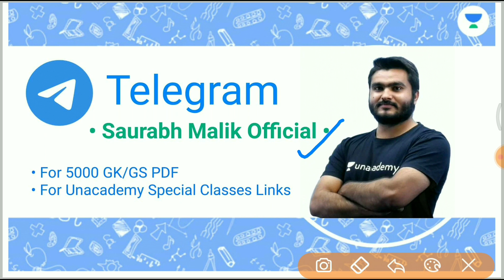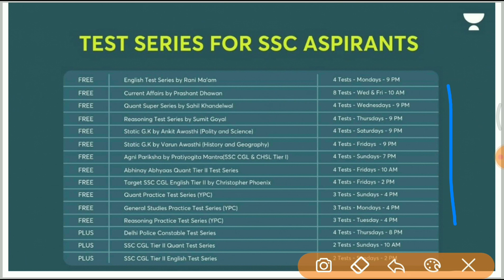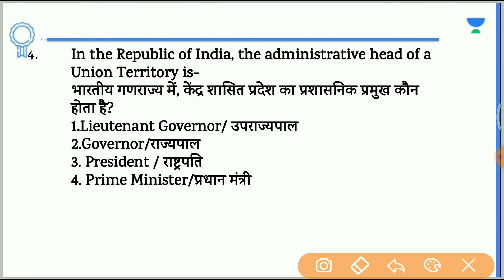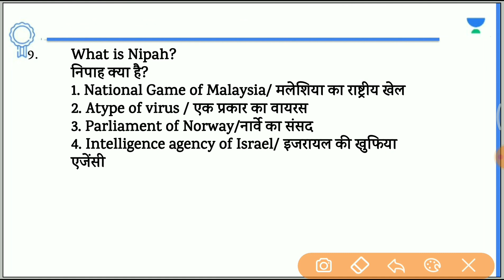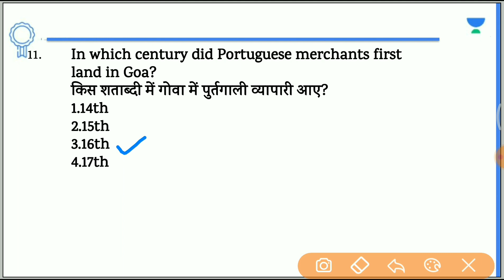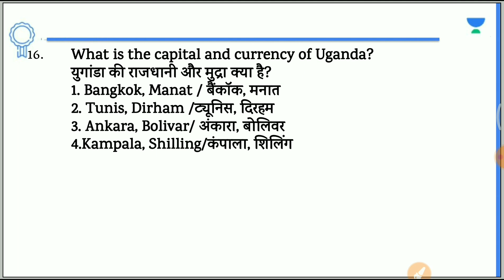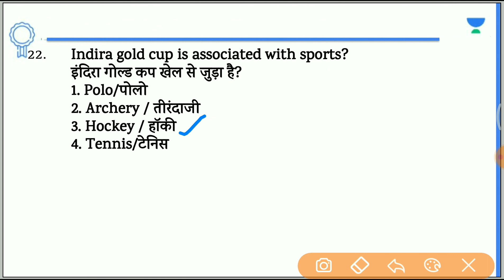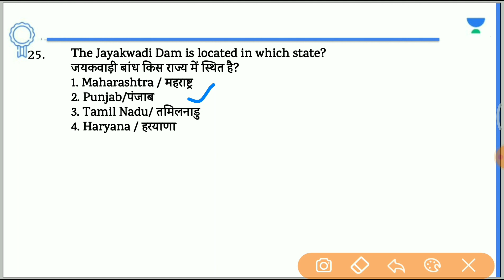Only Repeated GK|| 20 GK MCQs||For SSC, Railway Group D, NTPC CBT-2|| Saurabh Malik